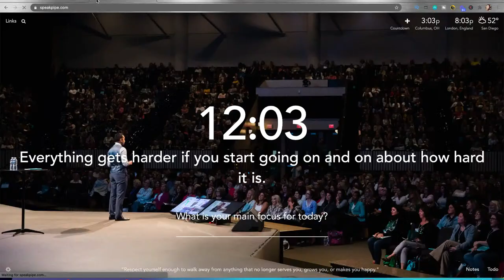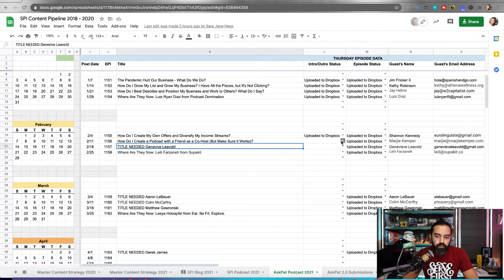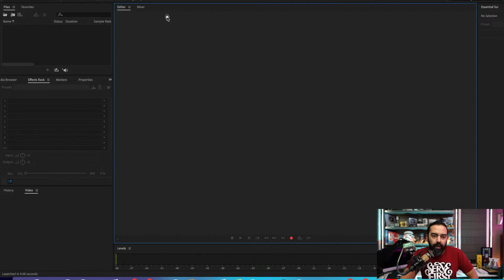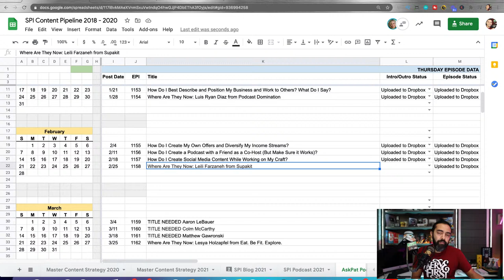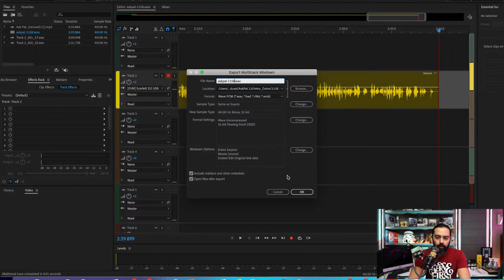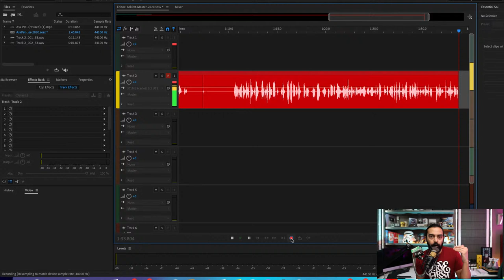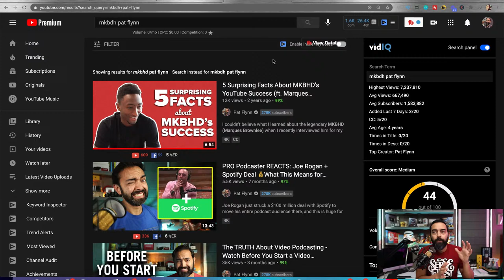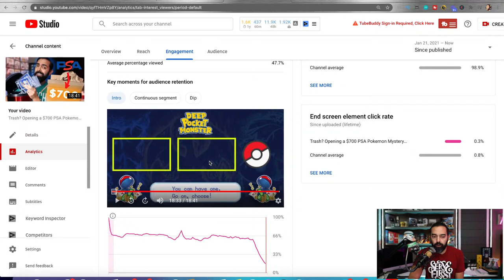How to Batch Record a LOAD of Podcast Introductions - Day 316 of The Income Stream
Truth be told, I didn't have time last week to record introductions to several podcast episodes. So, I wanted to take the time today to show you how I batch record a load of podcast introductions so that you can see how I keep the machine working and get as much done as possible in as little time needed.

Should be fun to watch over my shoulder, let's go!